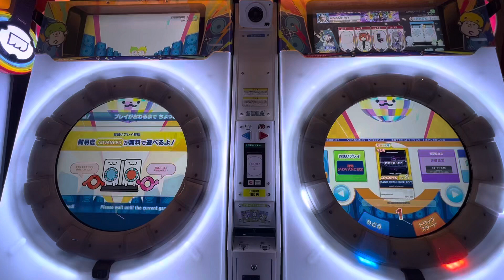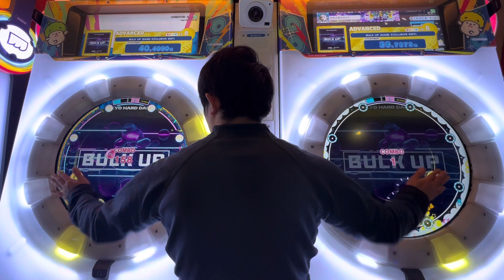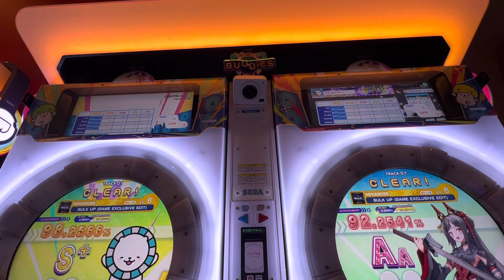【maimaiでらっくすBUDDiES】 maimaiでらっくす maimai 町田ラウンドワン 2023/10/07